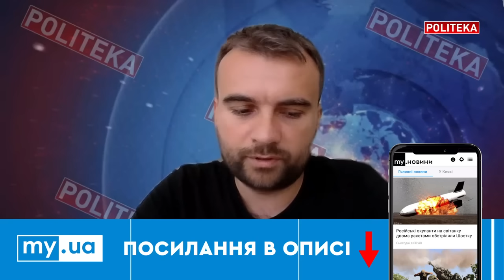ЖДАНОВ ВСУ ОБОШЛИ И ОТРЕЗАЛИ большую группу войск РФ! НАЧАЛАСЬ ОПЕРАЦИЯ «КРЫМ»